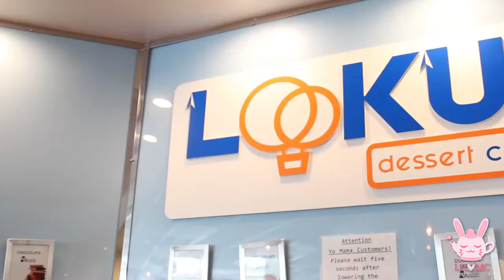Look Up Dessert Cafe Pop up Highlight August 2018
Highlight reel of our very first collaboration with Look Up Dessert Cafe in Chesapeake, VA.

Song: 恋をしよう
Artist: LIPLIP (Yujiro, Aizo/CV: Uchiyama Kouki, Shimazaki Nobunaga)
Licensed to YouTube by: Sony Music Entertainment (Japan) Inc.; NexTone Inc.
Lovely Heart Maid Cafe is a pop up entertainment group that brings the Akihabara, Japan maid experience to Hampton Roads and the surrounding areas.  Our main yearly convention is NekoCon held at the Hampton Convention Center.